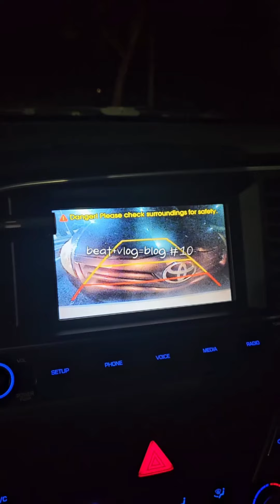beat+vlog=blog #10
so when i ask you if you think you're a different person
it's because i've been at least distinctly 3